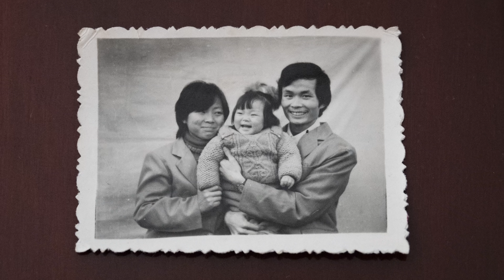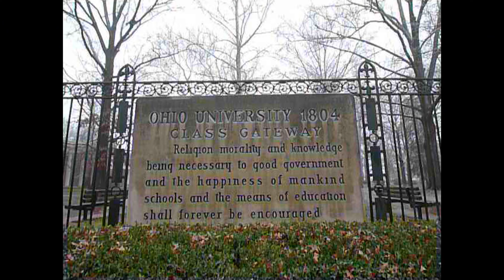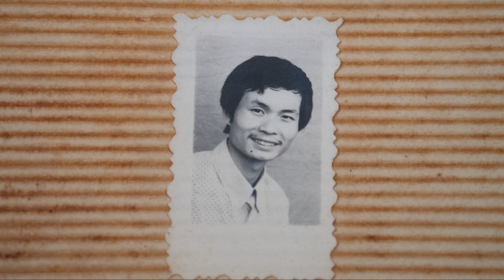Nanfu Wang: 2021 Vilcek Prize for Creative Promise in Filmmaking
Nanfu Wang is the recipient of the 2021 Vilcek Prize for Creative Promise in Filmmaking. Nanfu Wang is a filmmaker based in New York City. She directed, produced, shot, and edited the feature documentaries Hooligan Sparrow (Sundance 2016, shortlisted for the 2017 Academy Award for Best Documentary Feature); I Am Another You (SXSW 2017, Special Jury Prize winner); and One Child Nation (Sundance 2019, Grand Jury Prize Winner, shortlisted for the 2020 Academy Award for Best Documentary Feature). Originally from a remote village in China, Wang overcame a lack of access to formal secondary education, going on to earn graduate degrees in communications and documentary film from universities in China and the United States.